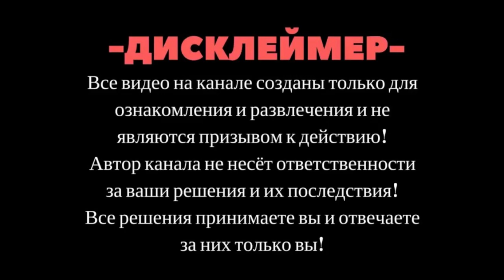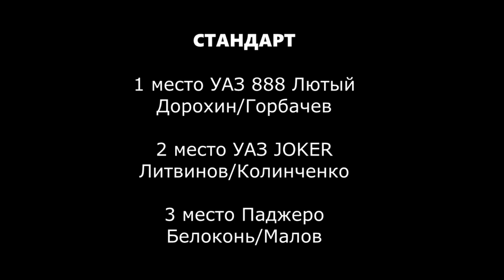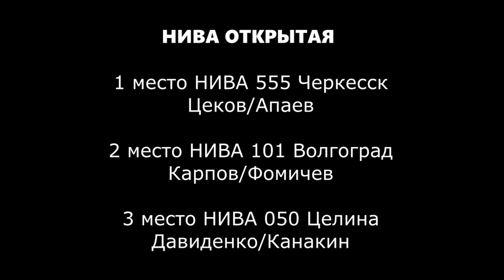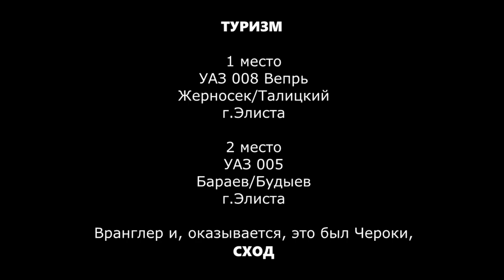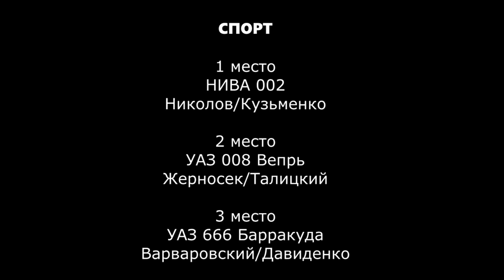SKrdLife Заняли 1место в спорте Воины Бездорожья. Обзор 2 этапа Кубка ЮФО по Трофи-спринту г.Элиста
Технически очень сложный выдался этап для всех.
Много технических проблем и сходов.
Суровые испытания и высокая конкуренция.